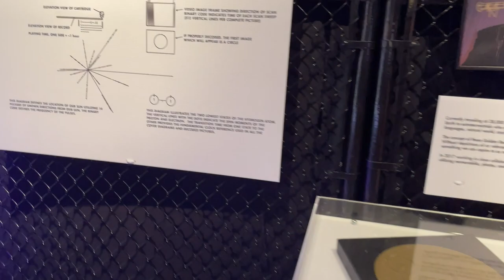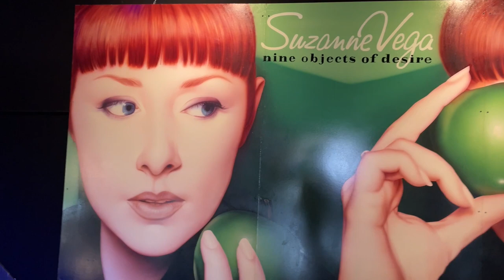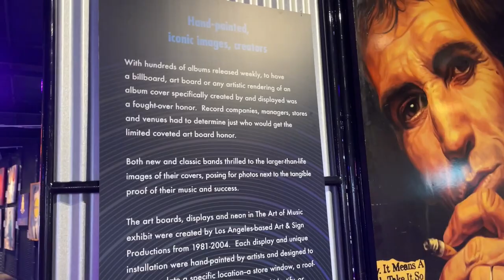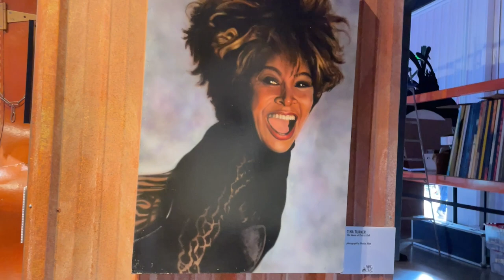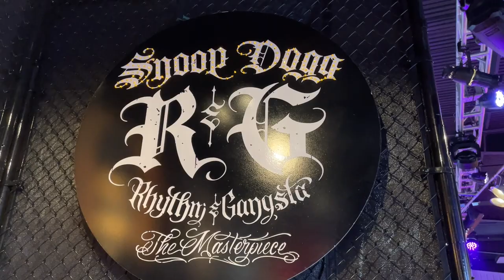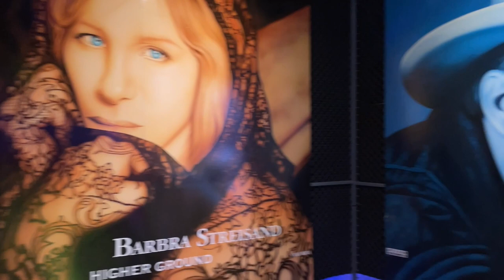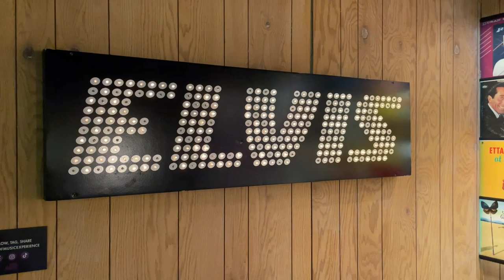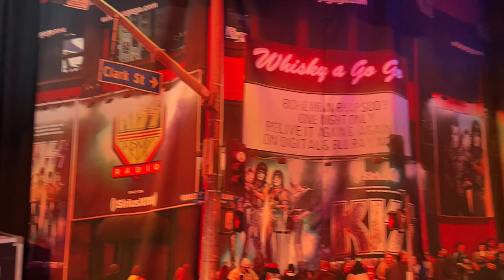Art of Music Exhibit OC Fair 2023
The Art of Music Experience exhibit showcases hand-painted large scale reproductions of album covers, renderings of legendary musicians, neon signs and displays. These hand-painted displays adorned rooftops, storefronts and clubs, and were commissioned by record companies to promote new releases and capture the attention of passersby. The Art of Music Experience exhibit celebrates this legacy and invites visitors to explore the creative process and impact of these historic works of art.

I'm Kenny Yamada, a freelance artist who has created artwork for Disney for over 30 years, and I'm presently featured in the Disney Gallery at Disney theme parks.  I started this Youtube channel to share my lifelong love of Disney.